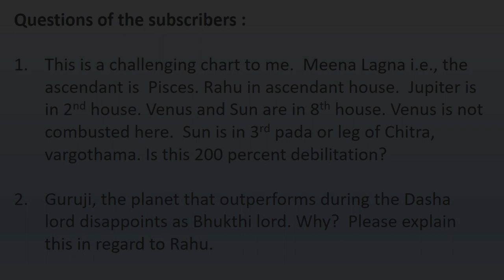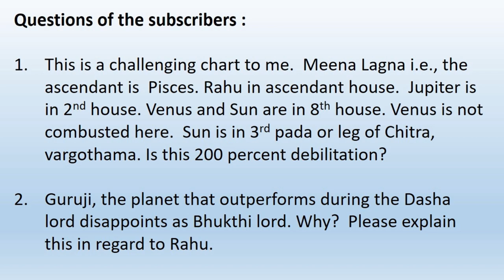1236 - Debilitated Vargothama and Dasha Bhukthi lord#adityaguruji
Debilitated Vargothama and Dasha Bhukthi lord#adityaguruji